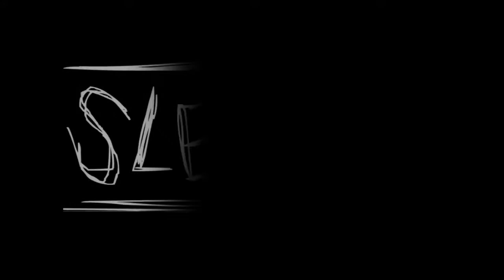Slender Walkthrough 1 - ProGamesHD2012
Sorry voor 't zachte gepraat van me later in 't filmpje ! :P

- Jeremy